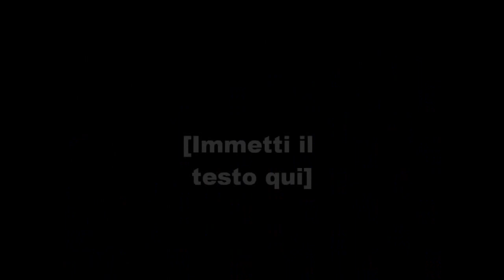Filmato ESCURSIONE PANIA DELLA CROCE....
francesco,grazia,barbara,silvio e filippo...